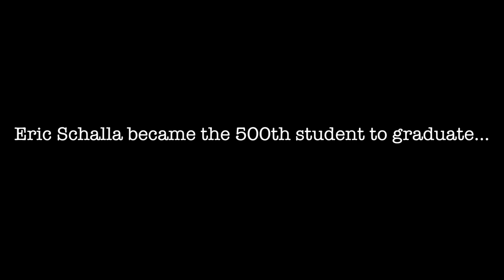BGI's 500th Graduate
On June 10, 2012 at Town Hall in Seattle, WA, Eric Schalla became the 500th student to graduate from Bainbridge Graduate Institute.